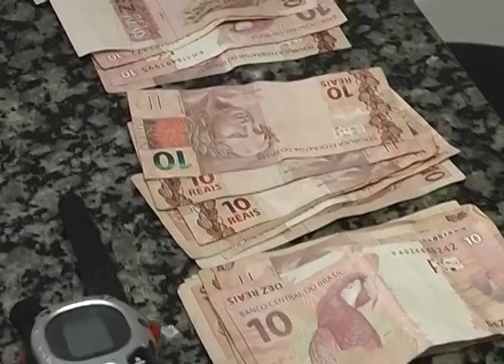Policiais encontra drogas escondida em fralda descartavel de recem nascido